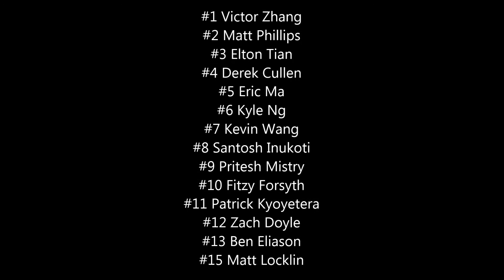AB Home Season Opener vs LS 04042014